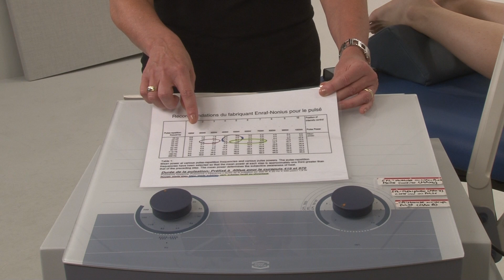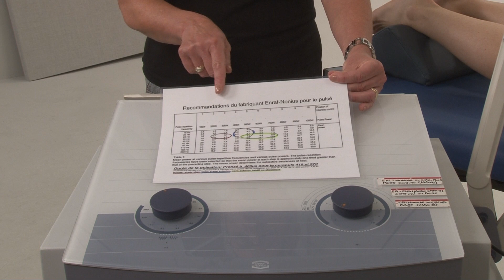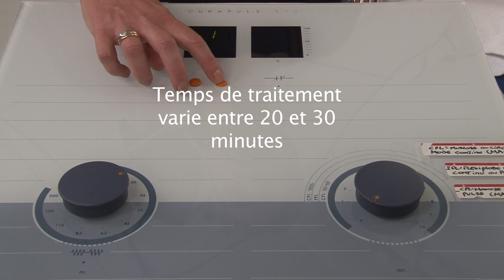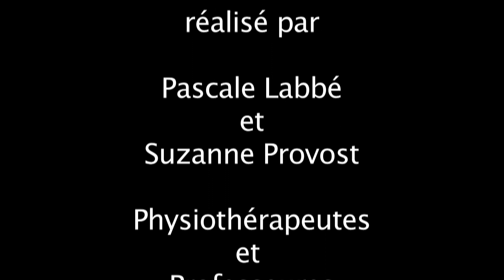Techniques de physiothérapie - Électrothérapie - Diathermie - ondes courtes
Capsule éducative en électrothérapie : option Diathermie - ondes courtes

Pour en savoir plus sur le programme de Techniques de physiothérapie, visitez notre site web